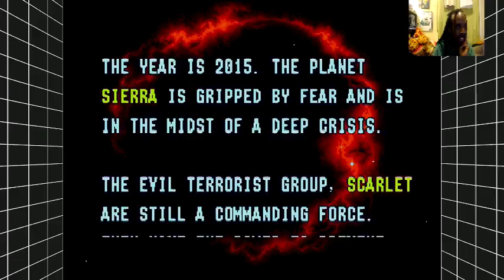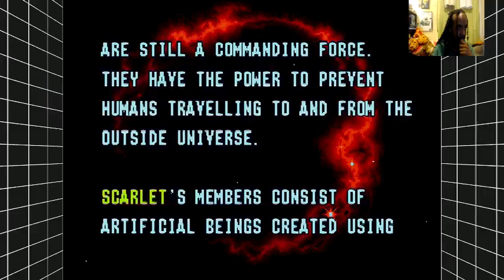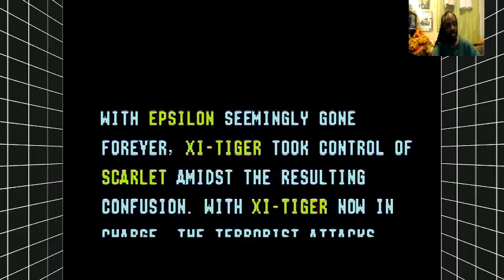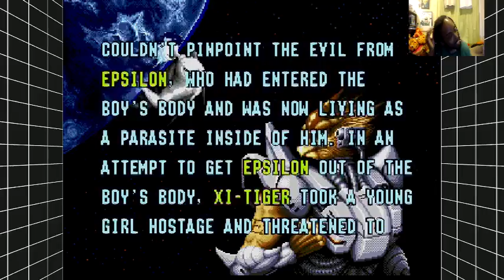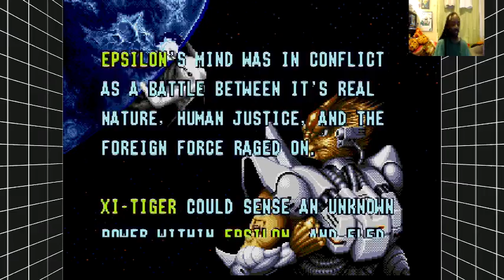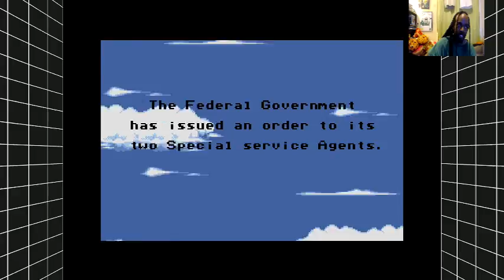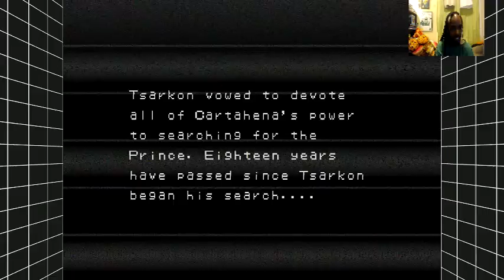WHATEVA WE WANT THE DOUGHNUT SHOW 2018 06 07 18 09 44